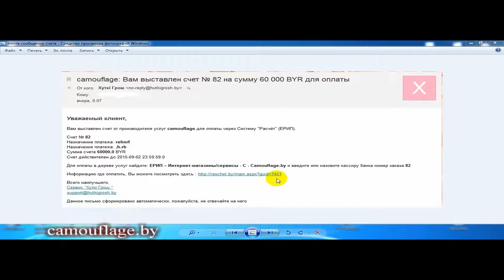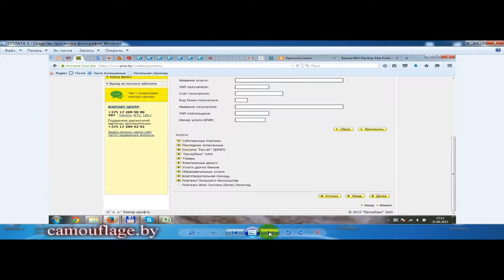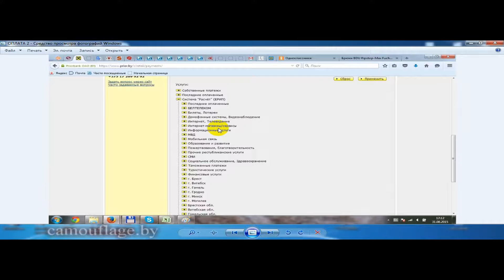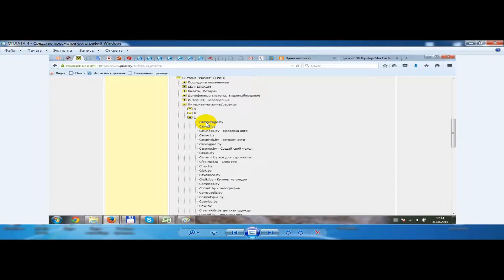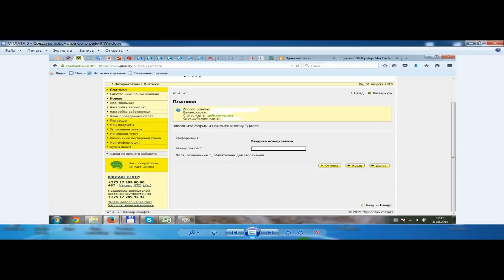ЕРИП система оплаты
ЕРИП система оплаты. Как правильно оформить платеж в системе. На 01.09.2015 работает в Республике Беларусь. Из-за пределов оплата по WebPay (смотрите обзоры по международным платежам)